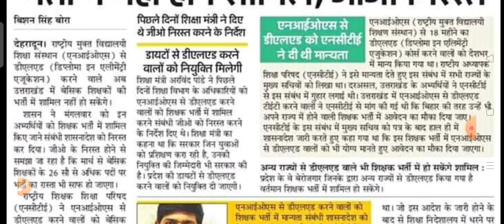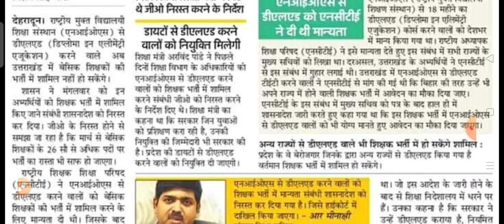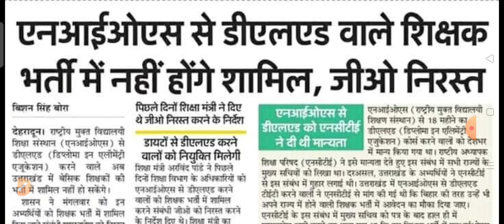एनआईओएस NIOS से डी एल एड वालो को शिक्षक भर्ती में मौक्का नही मिलेगा जीओ निरस्त